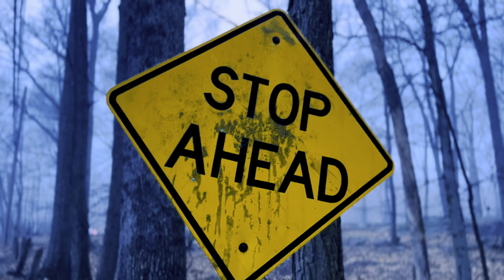Hugo Valentin Jr - Smoke & Mirrors {One Shot Video}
A one shot/single take video for Smoke & Mirrors, a track a part of “Little Toy Box” the album

Hugo Valentin Jr - Smoke & Mirrors

Written, produced, & directed by Hugo Valentin Jr
Instrumental by Experimental Sins
Cinematography by Hugo Valentin Sr
Hugo Jr’s socials: